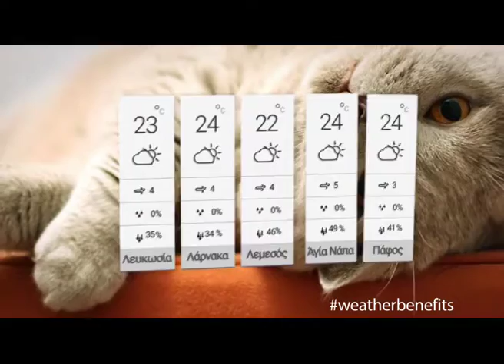Δευτέρα σήμερα ο μήνας έχει 21 (Weather With Benefits 21 11 2016)